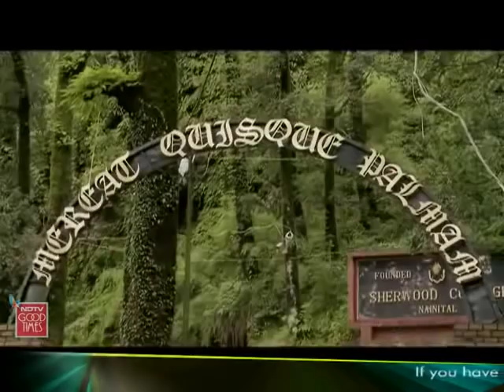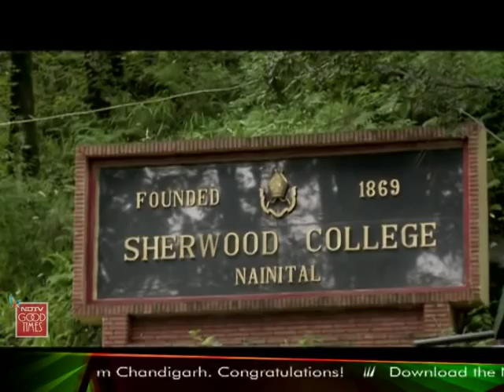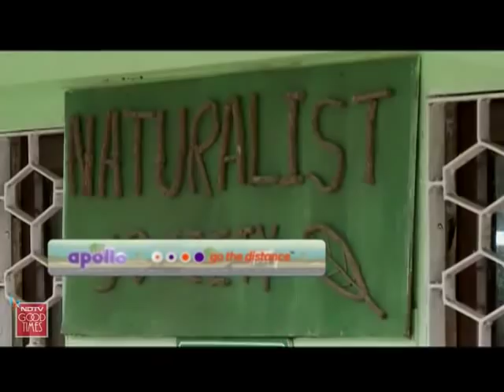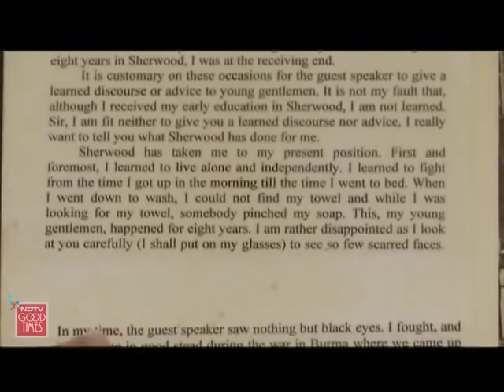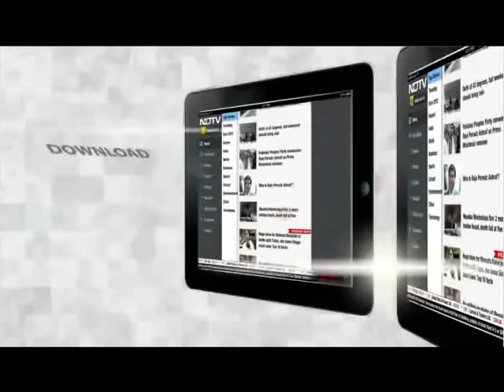Rocky and Mayur visit Sherwood College, Nainital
Highway On My Plate: Their quest for knowledge and hunger for food take them to this prestigious old school where they eat roast chicken, kadhi, rice and chapati with the students.